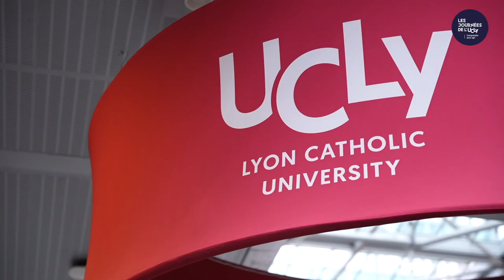Journées de l'UCLy : Deux jours pour comprendre les crises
Tant de crises, temps d'espérance ? La seconde édition des Journées de l’UCLy se tiendra les 10 et 11 avril 2024, sur notre campus Saint-Paul à Lyon. Deux jours pour échanger et comprendre les crises du monde contemporain, et faire émerger des lieux de résilience et d'action pour l'avenir.